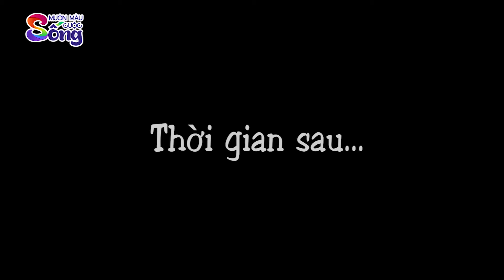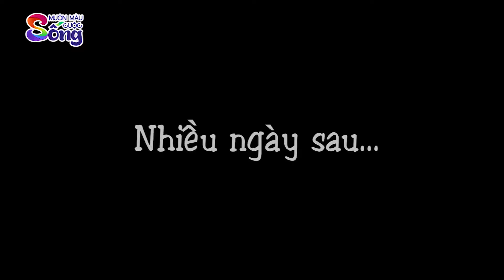HẸN GẶP LÚC 10H SÁNG - Phim hoạt hình - Truyện cổ tích - Tổng hợp hoạt hình hay - Chuyện cổ tích